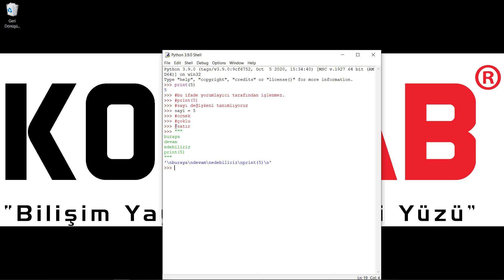PYTHON PROJELER ve POPÜLER KÜTÜPHANELER 17- Yorum Satırları